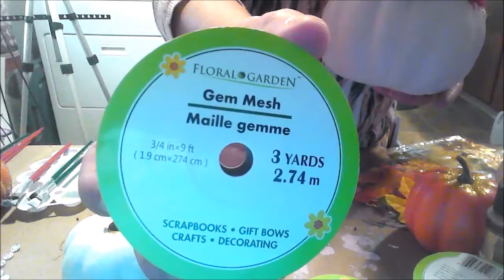4 DIY's Pumpkins "I Love Fall - Autumn" Ep. 5 / Seasonal Crafts and Creations / paint jewels hobby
For this DIY you will need 1 foam pumpkin, 1 pumpkin a little small then the foam pumpkin, paint of your choice, Jem mesh from dollar tree, black marker, flowers, berries, leaves, a glue gun, and glue sticks, and scissors. !

I hope you have a Happy and Safe Day!